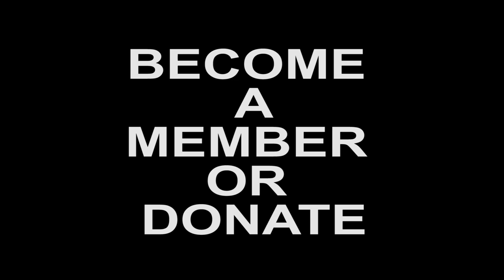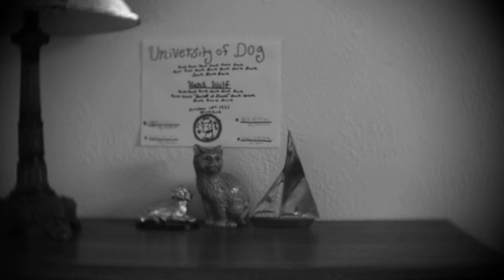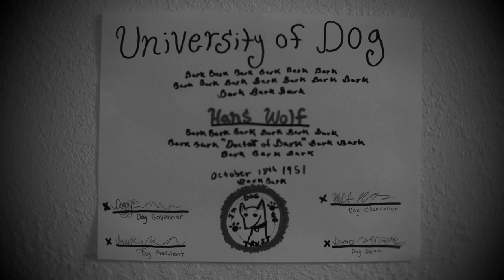Venture TV - Episode I - November 2015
The first installment of a monthly variety program related the art and music venue, The Venture Compound, located in St. Petersburg, FL.  The Venture Compound is run by the Pangaea Project, Inc., a 501(c)(3) non-profit.

Look forward to:
- Artist and Musician Interviews / Performances
- The PuppeTime PuppeTheater Puppets
- The Worst of TV Mountain: Crappy VHS Tapes
- Short Film and Video Art

Have work to share or want to be on the show?